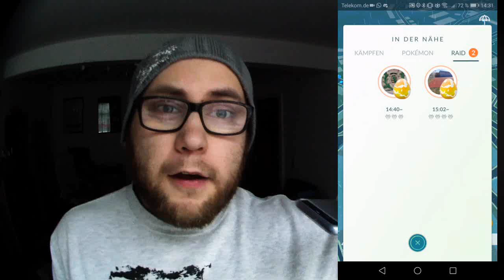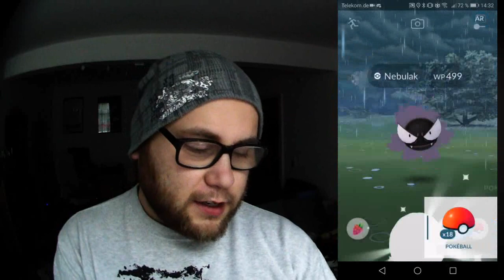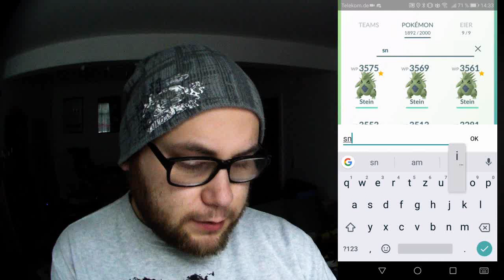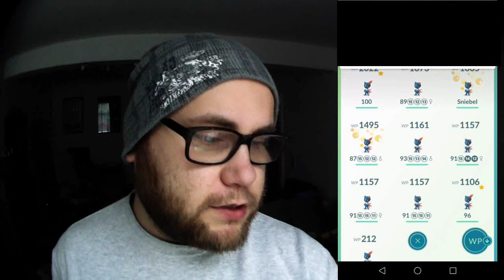MAX 100% Snibunna entwickelt !!! | Pokémon GO Deutsch # 214